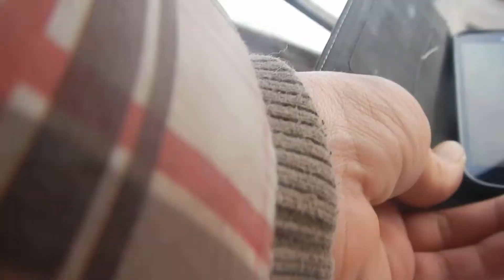20190112 KIRO AND ALLIE